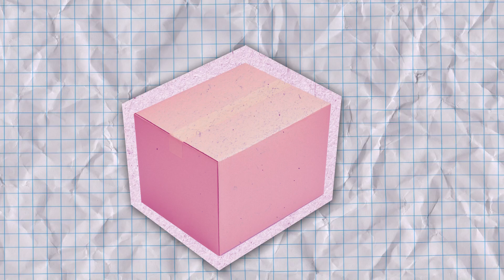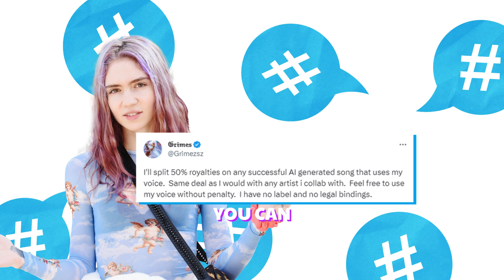Breaking Down the World of AI Music | Unpacked 🗳️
🗳️ What is the history of AI music?
🗳️ Why is Drake against AI music?
🗳️ Is AI music even legal?